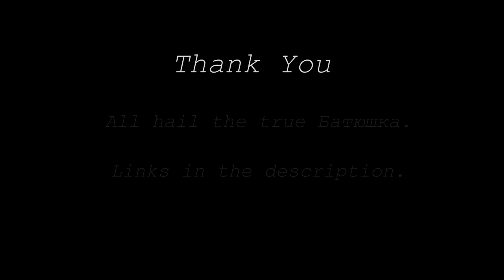Batushka (Батюшка) - Песнь 1 - Drum Cover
After a long time of not uploading, and constant thinking, I've decided to come back on this channel with a drum cover. Today, I made a drum cover of one of my favorite songs from Batushka (Батюшка), Песнь 1, from the album Panihida (Панихида).

Original composer and mastermind behind the album is Krzysztof Drabikowski.